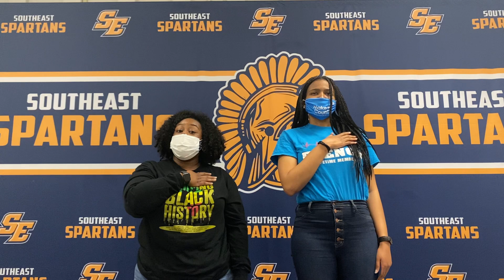SSHS ANNOUNCEMENTS 3/26